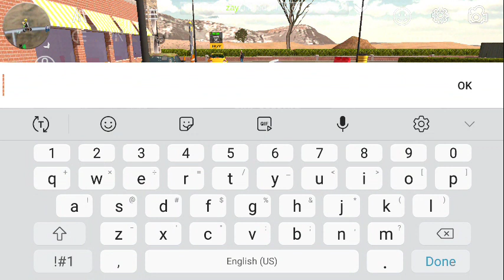CAR PARKING MULTIPLAYER - TRYING TO SELL COROLLA PRT 4